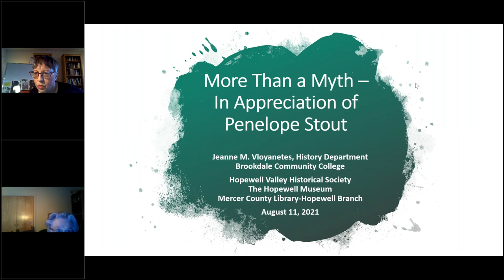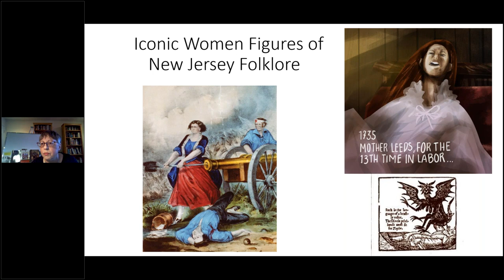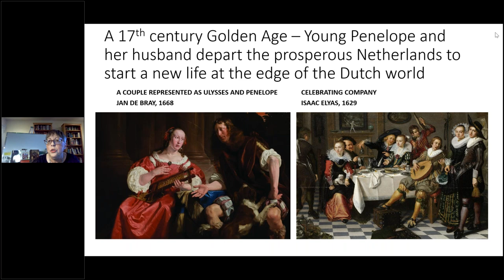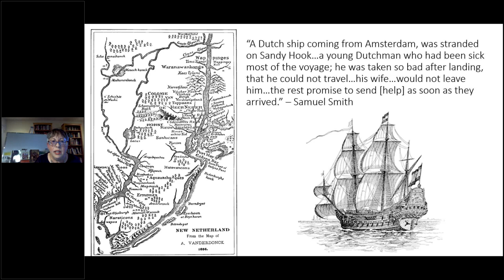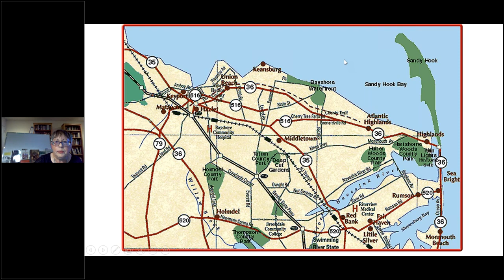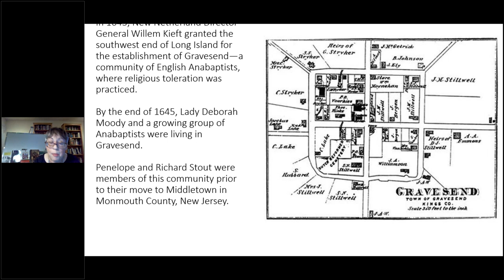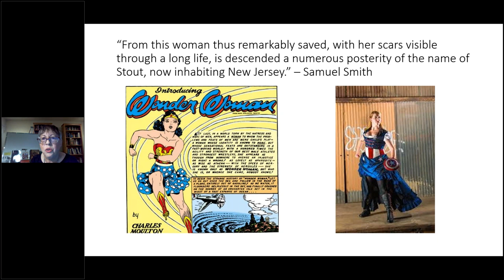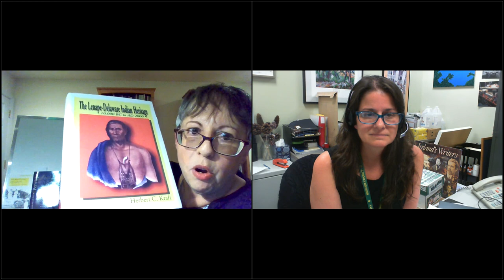More Than A Myth: In Appreciation of Penelope Stout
This presentation was made for our patrons on August 11, 2021